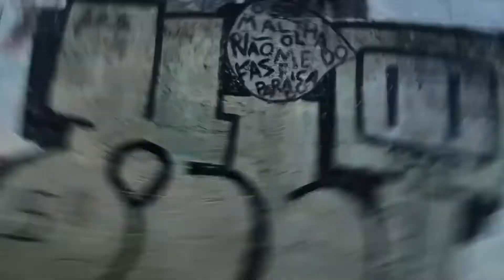Especial de 1 Ano de Canal !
pois e ja se passou um ano desde quando criei este canal e hoje comemoramos 1 ano de luta, persistência, foco e muita fé. ja pensei em varias vezes desistir mais mesmo assim estou aqui carregando meu sonho adiante, independente de tudo não liguei pra opinião de ninguém e fiz conforme achei certo e o que seria melhor para mim. então nunca desista de um sonho, pode demorar mais vai chegar sua hora. 🙏🏻❤

um feliz natal a todos e um próspero ano novo, e nois e tamo junto 👋🏼🔥